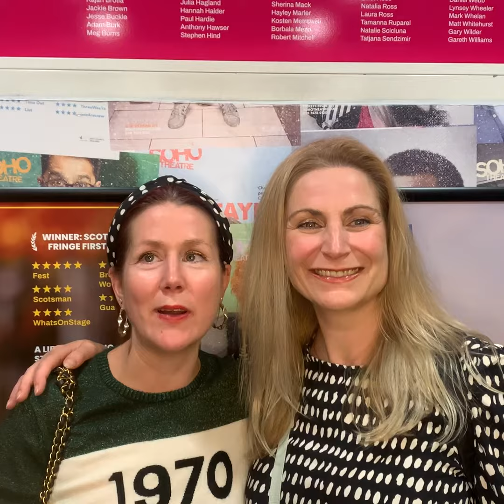Kieran Hodgson: Audience Reviews!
Audiences for Kieran Hodgson's 'Big in Scotland' show give their glowing feedback on this hit new show.

See it for yourself at South Street, Thursday 12 October 2023!